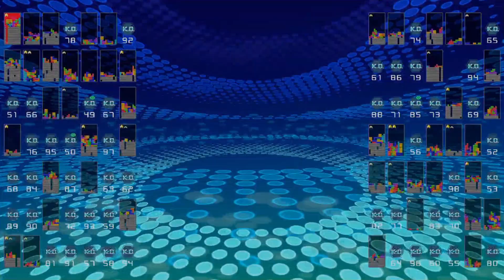TETRIS 99 Team Battle Online (Cursing & Stuff)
It's Dr.Kendo and Wally Win doing Tetris 99 Online battle gameplay, trying to own people yet we hadn't played Tetris in years... and there's a lot of cussing...